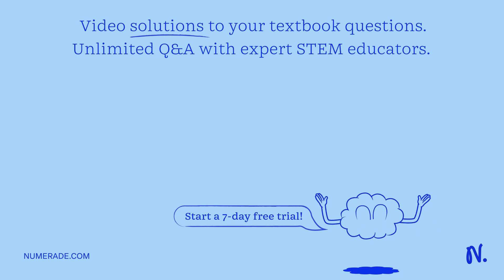Q5. You crossed a male and a female Drosophila, both with the wild-type phenotypes of red eyes and …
Q5. You crossed a male and a female Drosophila, both with the wild-type phenotypes of red eyes and long wings_ Male Drosophila are the heterogametic sex _ The 320 offspring were scored according to the phenotypes for eyes (red or white) and wings (long or curvy): 119 females had long wings and red eyes 39 females had curvy wings and red eyes 61 males had long wings and red eyes 21 males had curvy wings and red eyes 60 males had long wings and white eyes 20 males had curvy wings and white eyes What patterns of inheritance are present for the two wings alleles? What patterns of inheritance are present for the two eyes alleles? What are the genotypes of the parents?